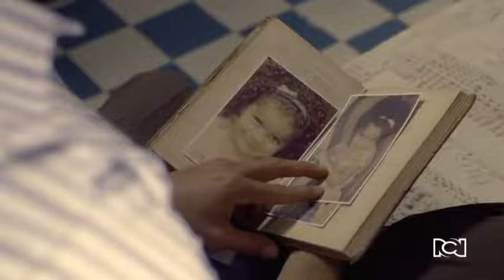16 de julio de 2022